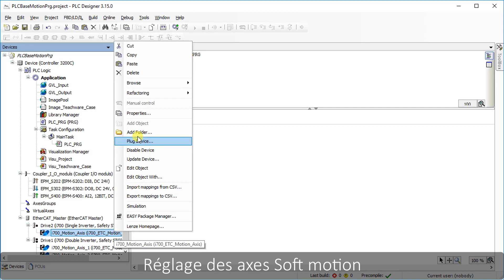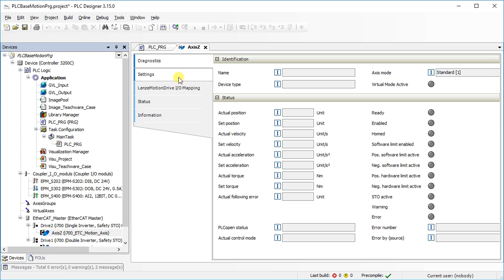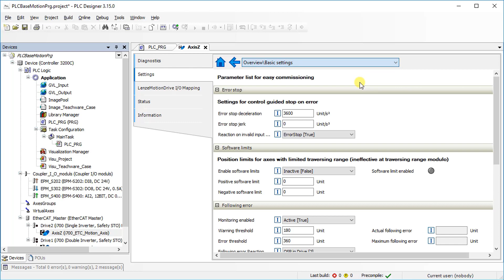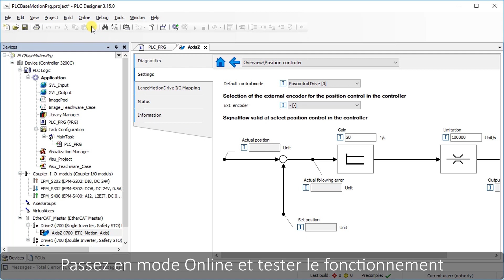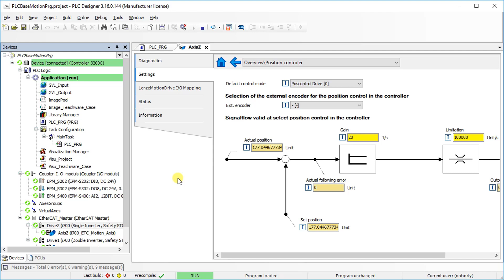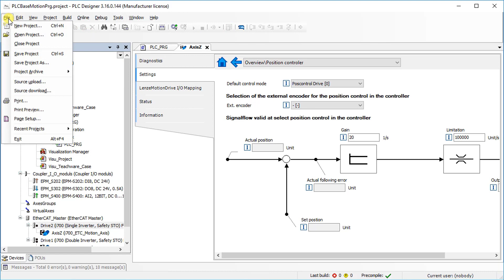Lenze PLC Designer avec i700/i750 (4): Comment config. axe SoftMotion & utiliz. contrôle manuel?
Ce tutoriel est la quatrième partie de la série "Ajouter Servo-Inverter i700/i750 et déplacer l'axe". Apprenez comment configurer les axes SoftMotion et tester leur fonctionnement en mode manuel.

Si vous avez des questions au contenu de la vidéo, n'hésitez pas à nous contacter